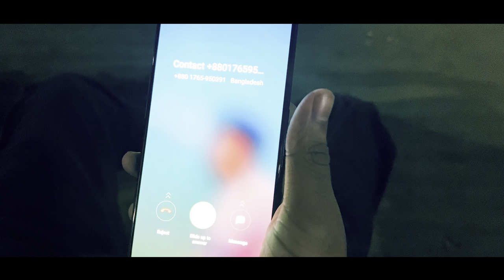The Platform: Chapter 1 | ETheLD 2098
What you see? Is it nightmare or is it curse?

Movie: The Platform  | Chapter 1

🎬 Credits:
Movie: The Platform
Starring: Sabbir Hossain
Director: Shahidul Islam Shahin
Producer: Sabbir Hossain
Co-Producer: MD Rakes Khan
Chinematography: Shahidul Islam Shahin
Screenplay: Shahidul Islam Shahin
Dialogues: Shahidul Islam Shahin
Cast: Sabbir Hossain, Shahidul Islam Shahin, Reaj Khan, Al amin, Abu Hasmi,   Md Rakes Sofikul Islam Sabuj, Rohan Khan, Alamin Hawladar
Story: Shahidul Islam Shahin
Production Editor: Shahidul Islam Shahin
Costume Designers: MD Rakes Khan
Visual Effects Studio: SHieLD
Trailers & Promos: Shahidul Islam Shahin
Produced By MoviesOcean📽